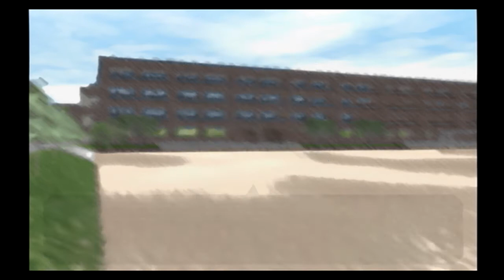Missing Blue かりん #13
朝にある静乃の質問は真面目に正直に答えよう